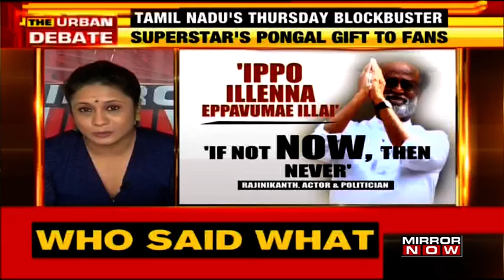Rajinikanth makes political entry; Will Thalaivar convert his fans into voters? | The Urban Debate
On the Urban Debate today, Tanvi Shukla talks about the latest and probably the biggest political blockbuster news, that is Rajinikanth making an announcement of entering politics. The news has is clearly too huge and the fans of Rajinikanth will barely be able to contain their excitement. Actor turned politician Rajinikanth earlier in the day announced his political entry and also added that he will make an announcement on Dec 31st, in connection with his political party. This comes ahead of TN 2021 polls and the BJP seems to be banking on Rajinikanth more than the AIADMK. Rajinikanth has also given out the motto of his party and sending a strong message for the politicians. The actor turned politician will also be contesting the upcoming 2021 polls. Will the actor be able to translate his popularity into votes?